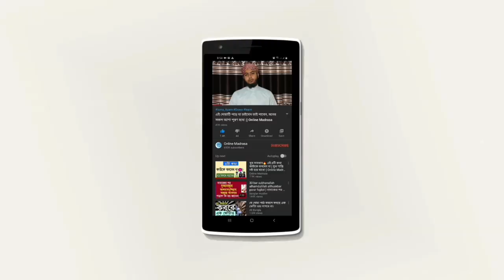কসরের নামাজ পড়ার সঠিক নিয়ম | সালাতে কসর | Kasorer Namaz | Online Madrasa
আসসালামুয়ালাইকুম প্রিয় বন্ধুগণ আমাদেরকে বিভিন্ন সময়ে বিভিন্ন জায়গায় যেতে হয় আর এই সফর চলাকালীন অবস্থায় যে নামাজ পড়তে হয় সেই নামাজ কি সালাতে কসর নামাজ বলা হয় আজকে এই ভিডিওতে কসরের নামাজ সম্পর্কে বিস্তারিত ভাবে আলোচনা করা হয়েছে কসরের নামাজ কখন পড়তে হয় কত রাকাত পড়তে হয় এবং এর সঠিক নিয়ম কি আশা করি এই ভিডিও থেকে আপনারা উপকৃত হবেন ধন্যবাদ।